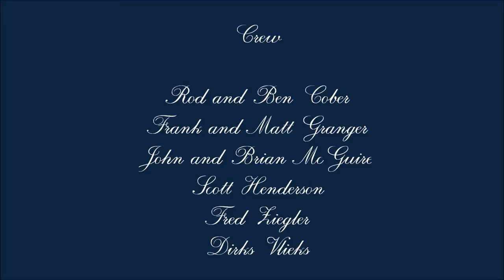The Voyage of The Brilliant: September 13 - 16, 2011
A Connecticut-based father and son sailing week out of Mystic, CT aboard the incredible, 61'-foot, 79-year-old schooner "Brilliant." The full story of the vessel